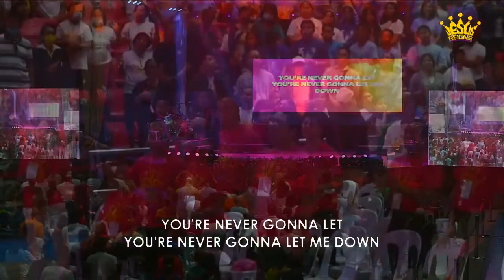KING OF MY HEART | Jesus Reigns Summit 2023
Jesus Reigns Summit 2023 @ Cebu Province

JESUS REIGNS (7x)